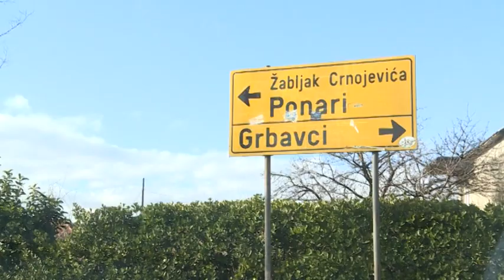NOVA M - MJEŠTANI U STRAHU, IRENA RADULOVIĆ 11. JANUAR 2021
Velike kiše obilježile su kraj prošle, ali i početak ove godine. Kao i ranijih godina najviše problema donijele su mještanima Žabljaka Crnojevića, Rijeke Crnojevića i Dodoša.Voda je ušla u pomoćne objekte, poplavila ulice, a mještani strahuju da bi već sjutra moglo biti gore. Gradonačelnik Prijestonice  Aleksandar Kašćelan sa Službom zaštite i spasavanja i Crvenim krstom, obišao je pogođena područja.